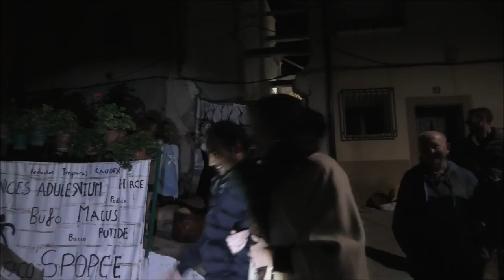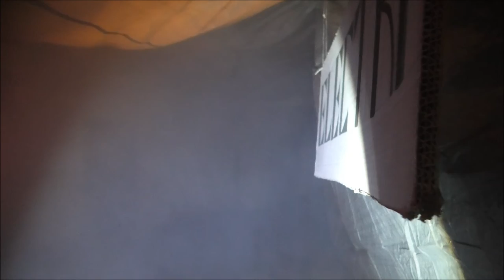La calle del terror en Albelda de Iregua 2019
Multitudinario acto que ha roto todas las previsiones, cada año más participación tanto de actores como de público lo que ha obligado a ampliar los horarios de entrada para dar cabida a todo el que se ha atrevido a compartir esta noche con nosotros.
Dar las gracias a todos los colaboradores tanto en la degustación, preparación y en maquillaje.
Centro estética Mímate.
Cristina García Lázaro.
Anelore, Natalia, Rebeca.
A los bares de la localidad y al ayuntamiento de Albelda de Iregua.